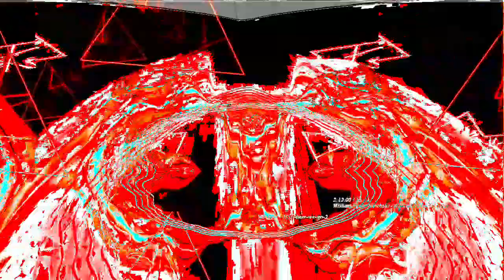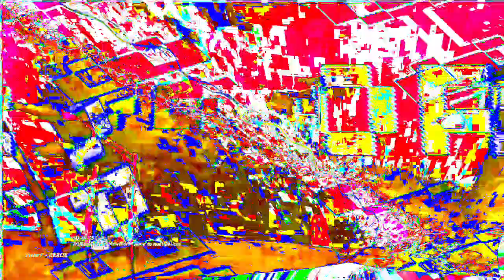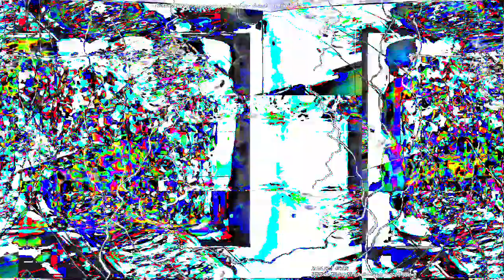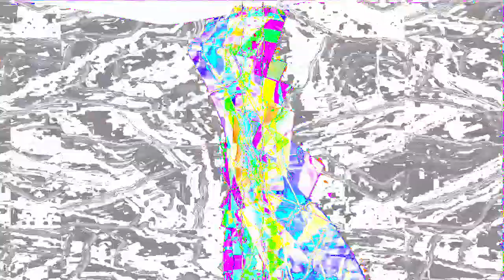Movie 24 06 12 23h01m21s